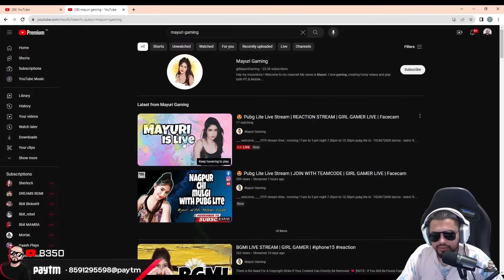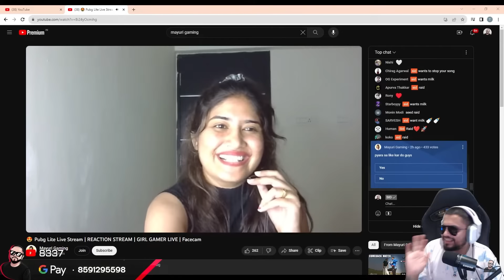Raid Gone Wrong On This Female Streamer 😱🤕